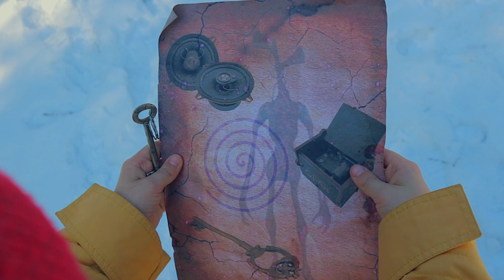Сиреноголовый поймал папу в реальной жизни и утащил в Портал Сиреноголового! Мы ОСТАЛИСЬ ОДНИ!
🔻Сиреноголовый🔻 все серии подряд с 1 по 10

Сиреноголовый поймал папу в реальной жизни и утащил в Портал Сиреноголового! Мы ОСТАЛИСЬ ОДНИ! Siren head 11 серия